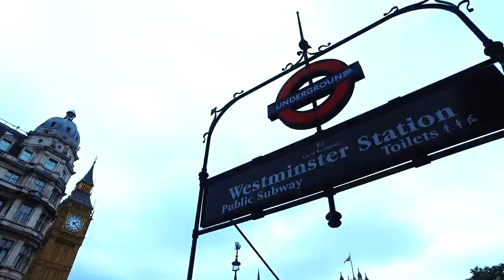This House - Garrick Theatre - Official Trailer - November 2016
This House - Opens November 2016 at the Garrick Theatre in London West End.